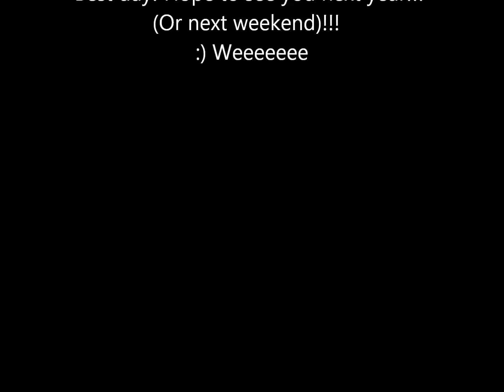NYS Court Officers first annual cop drop at 13,500 feet